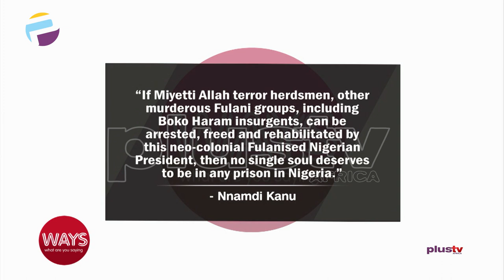"President Buhari Is A Tribalistic President" - Analysing Nnamdi Kanu's Insurgency Statement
Leader of the Indigenous People of Biafra (IPOB) Nnamdi Kanu Monday took a swipe at the handling of security rising insecurity in Nigeria, accusing President Muhammadu Buhari of bias toward “Fulani groups” Kanu spoke after gunmen, which police said were members of the proscribed Indigenous People of Biafra (IPOB) attacked security facilities in Imo State capital Owerri early on Monday morning.

Is there a justification for crime in Nigeria? Is there any form of favoritism as regards who should be punished?